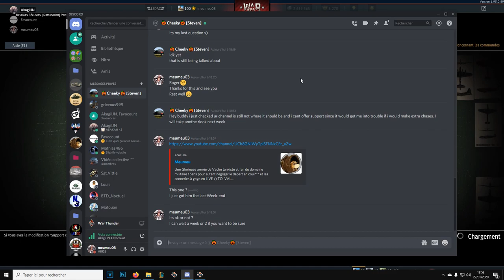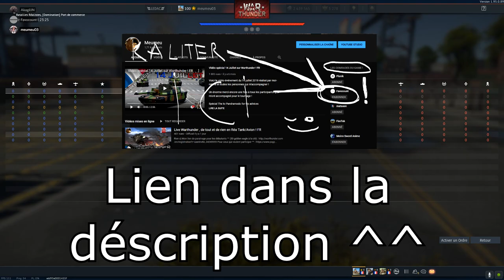Présentation de char : Le B1 TER , BAGUETTE BIAS ! Warthunder FR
Yo tous le monde ! Aujourd'hui vidéo sur un des chars Français les plus Op du jeu . Le B1 TER qui est littéralement un maus sur chenille du 2.3 , un vrai bunker du cancer certes non invincible mais extrémement puissant! En même temps. FRENCH BIAS QUOI !

Mon lien de parrainage pour les débutants ^^ (50 golden eagle à la clé) :

Bonne vidéo ;)